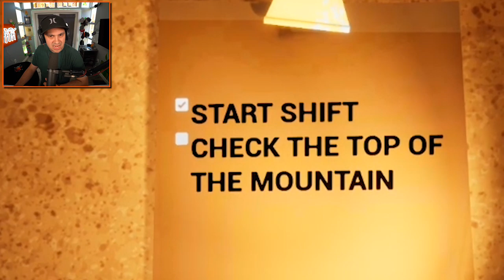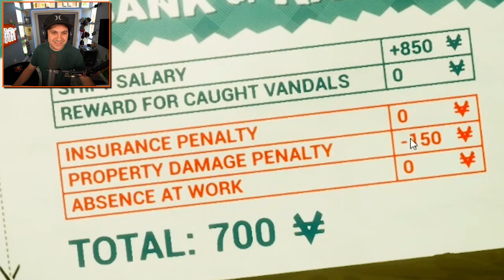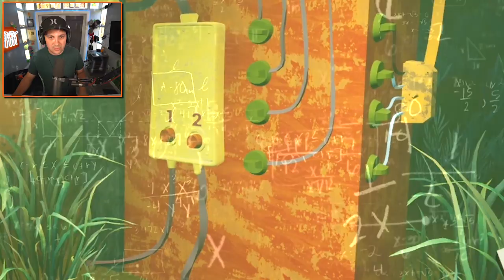HELLO NEIGHBOR 2 IS BACK?! (Hello Guest Alpha)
HELLO NEIGHBOR 2 IS BACK?! (Hello Guest Alpha) | Kindly Keyin

You can send me stuff at the address below:
Kindly Keyin